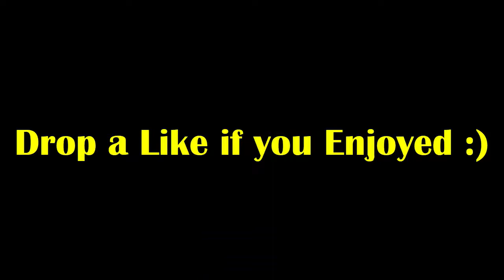How to Merge Armor of Awe 2020 AQW (Full Tutorial)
Don't forget to ring the 🔔 Bell 🔔 to join the Mky's Squad